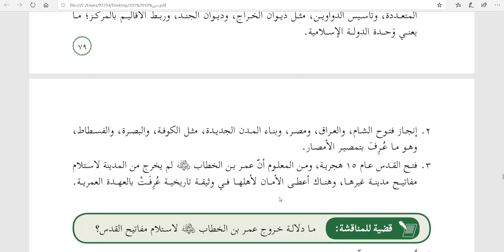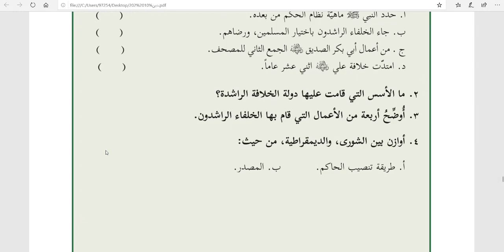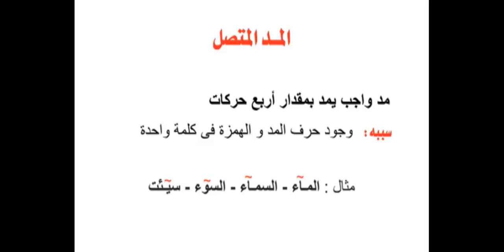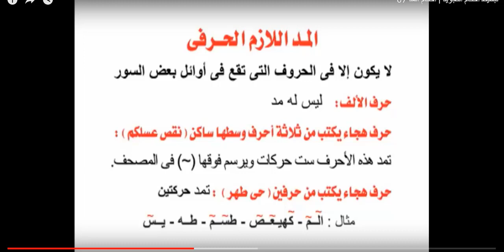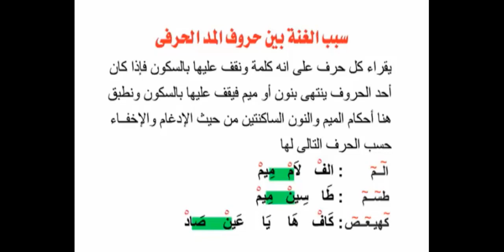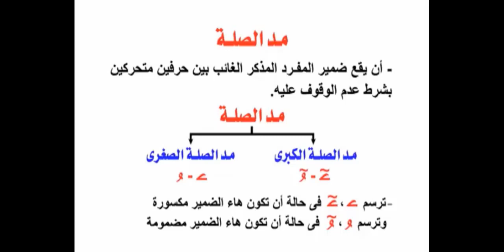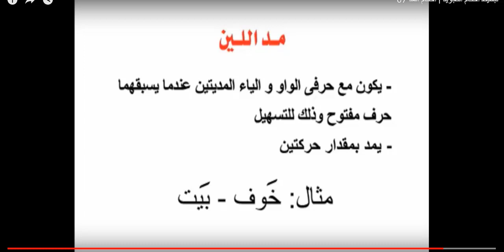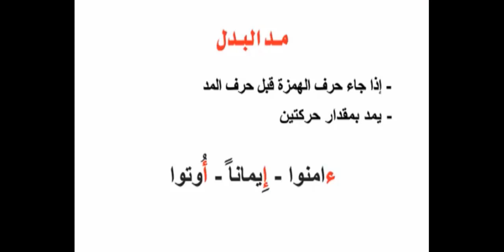تربية اسلامية - العاشر / الاستاذ محمد سموم